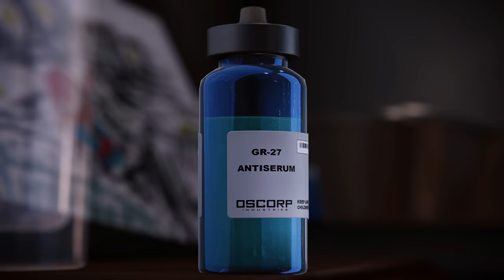LOS MODS DE MARVEL´S SPIDER-MAN ESTÁN A OTRO NIVEL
Acá para esperar el Spider-Man 2 les traigo este video :3